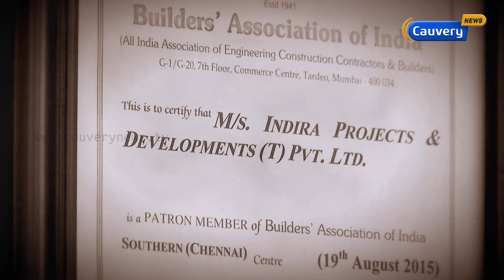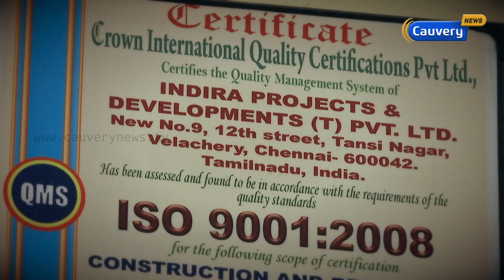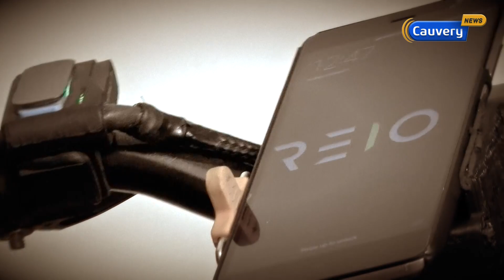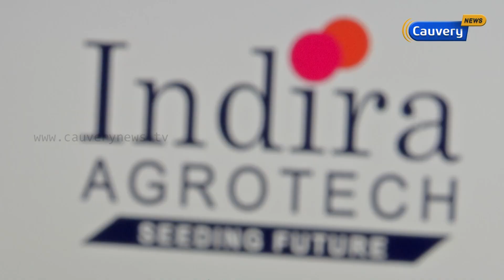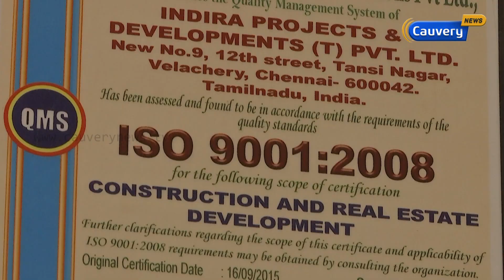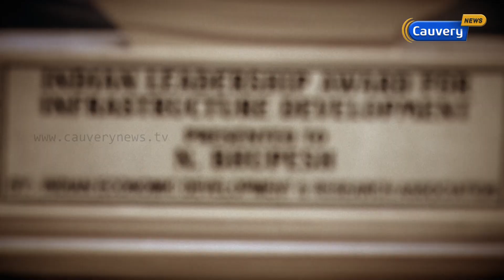கட்டிடக்கலையில் நூதனம் - புதிய தொழில்நுட்பங்களை புகுத்தி சாதித்து வரும் பூபேஷ் நாகராஜ்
விரைவில் சந்தைக்கு வரவிருக்கும் எலக்ரிக்கல் சைக்கிளை உருவாக்கிய பூபேஸ்நாகராஜ் | Agaram To Sigaram